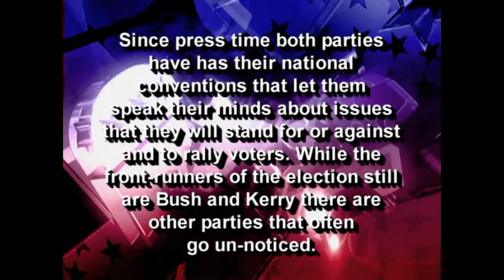(HD) Season 3 - Presidential Election September 2004